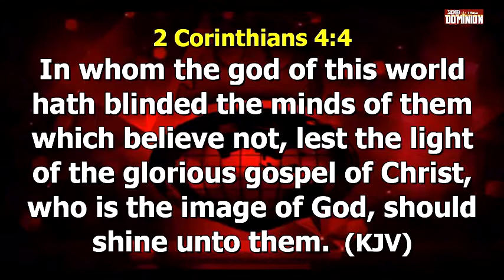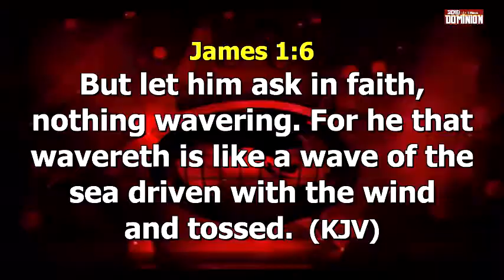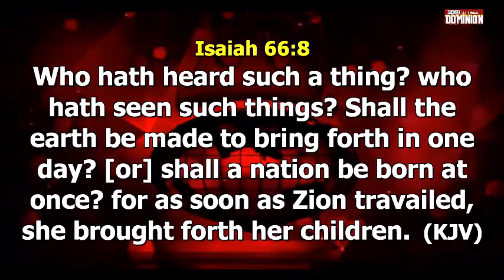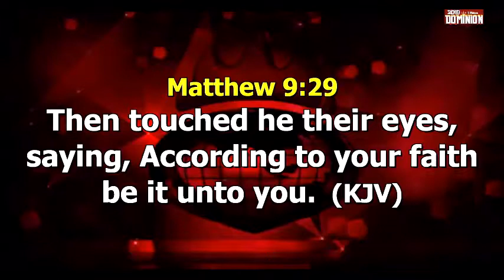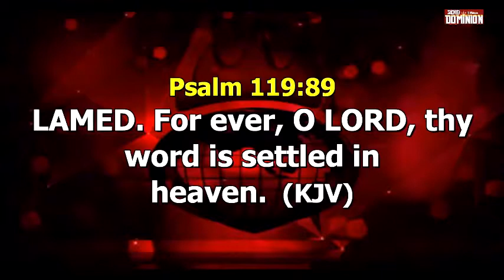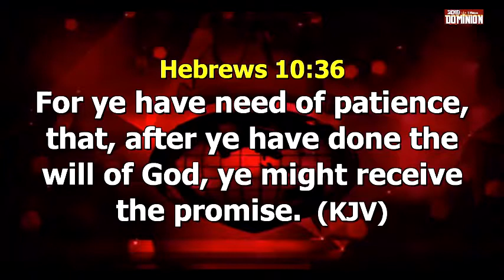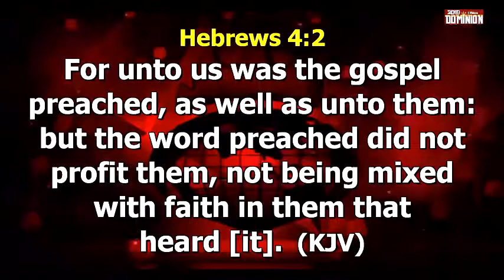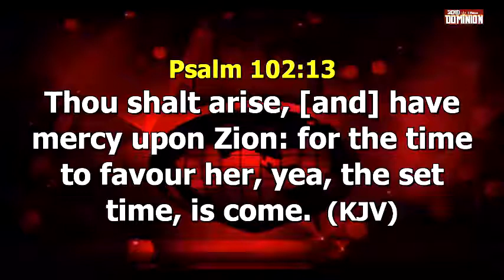The Word in Season - (21 Days Prayer & Fasting Day15) Pr Of Faith Key to Sustaining Church GROWTH